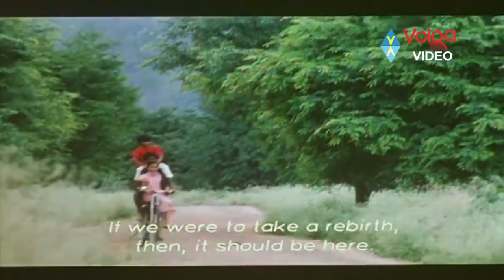Children's Day Special Songs - Latest Telugu Songs - 2016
Children's Day Special Songs - Latest Telugu Songs